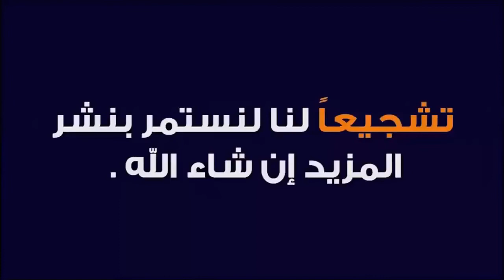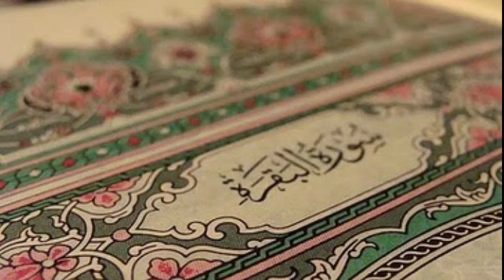تلاوة عطرة لسورة البقرة للقارئ مختار الحاج